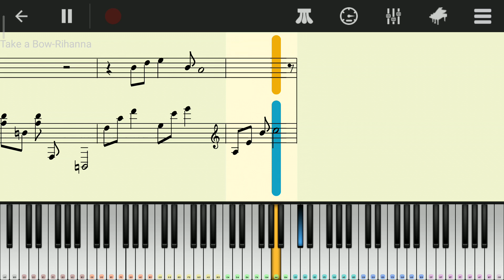Take A Bow(Rihanna) - Perfect Piano Cover